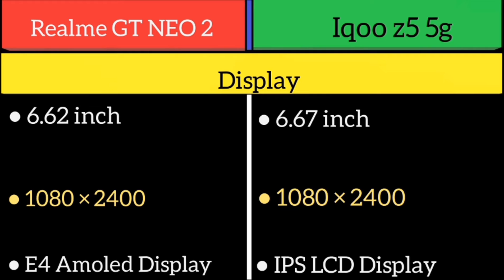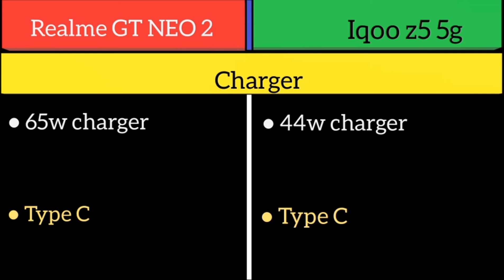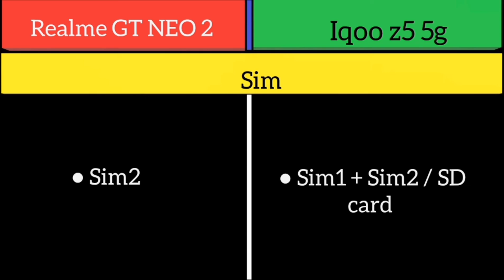Realme GT Neo 2 Vs Iqoo z5 5g